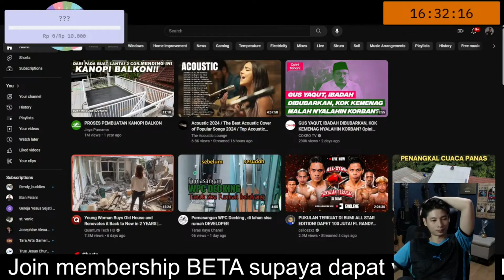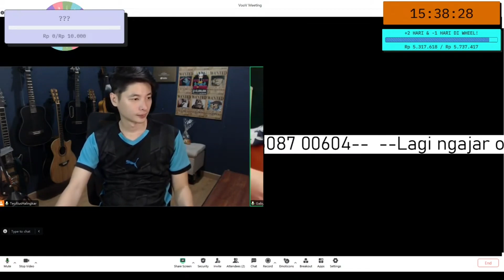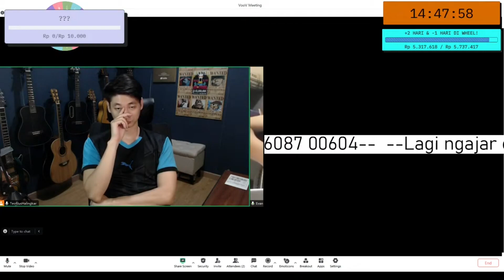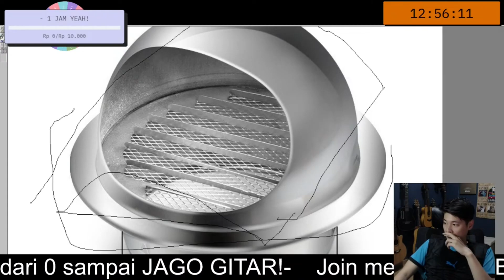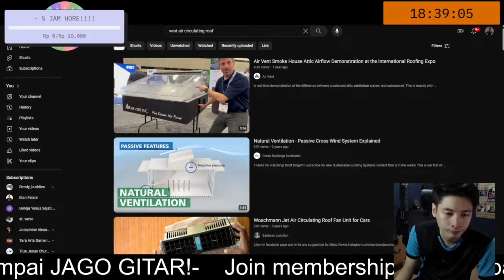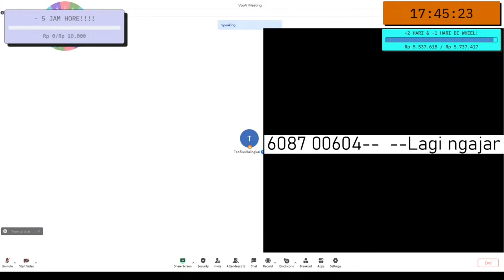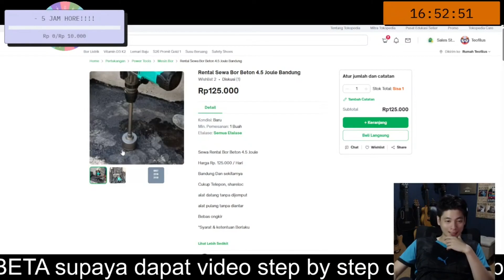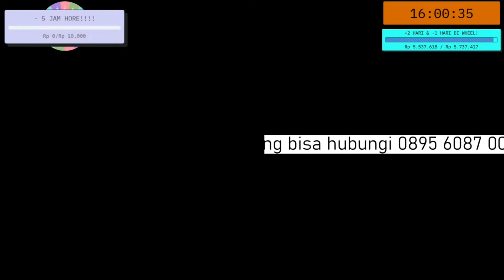[EDISI 7.23] SUBATHON! [16 JAM 33MENIT LAGI!] Gagal RENCANANYA T_T sponsored by Jewee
Semoga bermanfaat